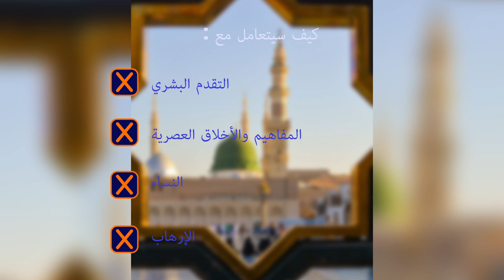ماذا لو عاد محمد ليعيش بيننا؟